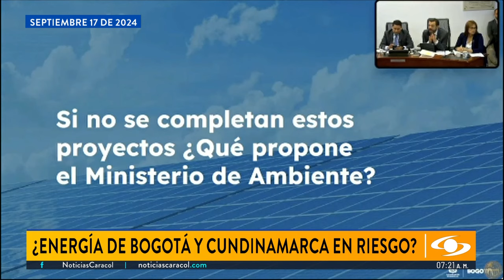¿Energía de Bogotá y Cundinamarca está en riesgo?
La empresa de energía de Bogotá lanzó una alerta ante un eventual desabastecimiento de energía especialmente en los municipios de la Sabana, afectados por la falta de ejecución de proyectos de transmisión energética.